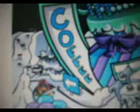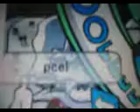how to cheat in club penguin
i dont know wat this is called but its a chat thing more to come soon!